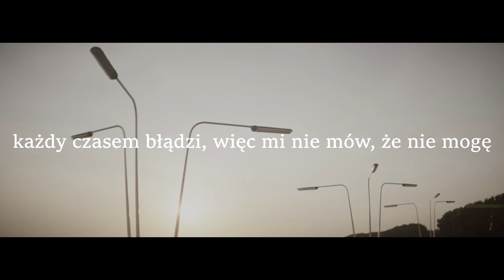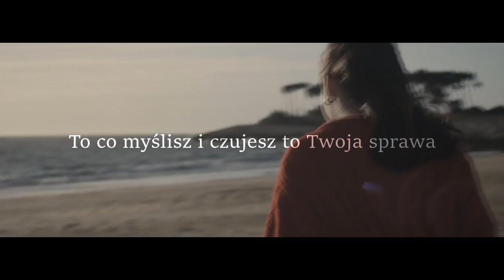K.M.S - Gdy nie czujesz się na siłach (prod.Skyper) VIDEO |2018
➫ Tytuł: 'Gdy nie czujesz się na siłach'

➫ Wokal: K.M.S

➫Mashup Video: K.M.S

➫Tekst:

Na co czekasz dziś?
Na co czekasz znowu?
Może nie masz na coś sił
a nikt Ci nie potrafi pomóc
Jaki sens ma świt?
Po co żyć na pozór?
Strach chce żebyś został z niczym
przestał walczyć, iśc do przodu
Ile gorzkich słów?
Po co szukać sporów?
Nie ma niepotrzebnycb rozmów
i niekończących się schodów
Tylko nie mów nic lepiej
nie zapeszaj znowu
każdy wart jest kilku chwil
w których serio chce się żyć

Zastanawiam się czy warto czuć się gorszym
każdy czasem błądzi więc mi nie mów że nie mogę
nie jestem dziwny - widzę innych na co dzień
każdy z nas po złej decyzji przepada przez własną nogę
nie raz na potem zostawiamy ważny wybór
przez co zbieramy garściami setki niepoprawnych wpływów
zrozum, że nie każdy zrozumie Cie dobrze
nie ugrasz nic kopiując tych co pokonali problem
bo każdy ma inaczej - każdy ma swój krzyż
nie zawsze ktoś ma rację, kiedy mówi Ci jak żyć
nie ważne ile razy miałbyś upaśc - musisz iść
bo to czego ciągle szukasz przecież gdzieś się musi kryć, co nie?
odwagę chwyć w dłonie - przyklej do duszy żebyś
zawsze miał przy sobie gdziekolwiek byś się nie ruszył
nie mów nie mogę - bo popadniesz w paranoje
i utoniesz na dnie własnych przekonań więc lepiej powiedz

Gdy nie czujesz się na siłach nie odbieraj
Gdy nie czujesz się na siłach nie rozmawiaj.
Gdy nie czujesz się na siłach to się sztucznie
nie uśmiechaj! Kurwa. Po co masz udawać?
To co myślisz i czujesz to Twoja sprawa
to co niszczy i rujnuje Twoją duszę
Nikt Cie nigdy nie zrozumie na sto procent
więc nie ważne komu powiesz to Ty musisz to naprawiać
Tyle razy wołamy o pomoc innych
jak naiwnie przyzwyczajają nas ludzie
do uśmiechniętych warg i wyciągniętych rąk
mogą nas dobrze znać - nie rozumieją wciąż
bo to nie jest takie proste
nie po to masz życie by oddawać je za darmo
możesz rozmawiać ale miej własne decyzje
żebyś kiedyś po upadku nie myślał czy było warto